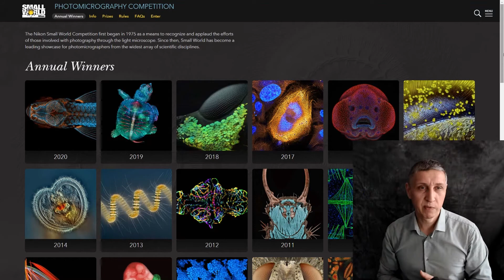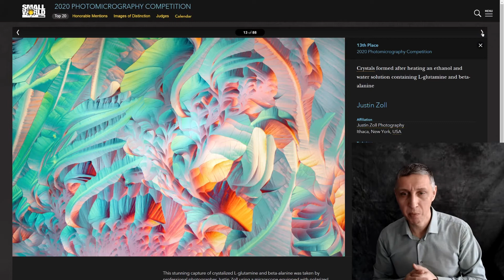Международный фотоконкурс Nikon Small World 2021 / Deadline: 2021.04.30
- специальные фото-тренинги и проектная фотография

Ммеждународный фотоконкурс Nikon Small World 2021. Дедлайн 30 апреля 2021 года.

Принимаются фотографии, отснятые с помощью микроскопа.

Участники не ограничены в выборе темы, а также техники съемки световым микроскопом (кроме макросъемки). Максимальный размер файла составляет от 3 до 100 МБ, файлы должны быть в формате JPEG, PNG или TIFF.

Каждый участник может представить на конкурс до трех работ. Работы, победившие в иных конкурсах, к рассмотрению не принимаются.

Заявка и работы подаются через официальный сайт конкурса.

Призы:

Первое место — 3000 долларов.
Второе место — 2000 долларов.
Третье место — 1000 долларов.
Четвертое место — 800 долларов.
Пятое место — 600 долларов.
Шестое место — 400 долларов.
Победители с 7 по 10 место получают денежный приз в 300 долларов.
Победители с 11 по 20 места получают денежный приз в 200 долларов.
Присуждаются поощрительные премии в 100 долларов.

Конкурс Nikon Small World Competition впервые начался в 1975 году как средство признания и одобрения усилий тех, кто занимается фотографией через световой микроскоп. С тех пор Small World стал ведущей витриной для фотографов из самых разных научных дисциплин.

Nikon Small World - крупнейший в мире фотоконкурс изображений, СДЕЛАННЫХ ЧЕРЕЗ МИКРОСКОП. Он состоит из 2 отдельных конкурсов: Nikon Small World и Nikon Small World in Motion (иногда называемых SWIM). Nikon Small World предназначен для НЕПОДВИЖНЫХ изображений, снятых с помощью микроскопа, а Small World in Motion - для фильмов, а также для интервальных видеороликов, снятых с помощью светового микроскопа.

Обязательно ли использовать оборудование Nikon?
Нет. Этот конкурс открыт для изображений, сделанных с помощью любого типа микроскопа или фотоаппарата, если это соответствует установленным правилам. (см. правила Small World и SWIM ). Судьи не получают информацию о бренде, если специально не запрошены и не получили инструкции не использовать марку камеры / микроскопа для участия в конкурсе.

 все участники получат Календарь Nikon Small World